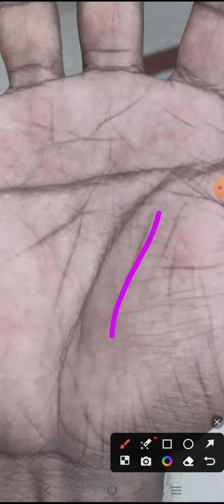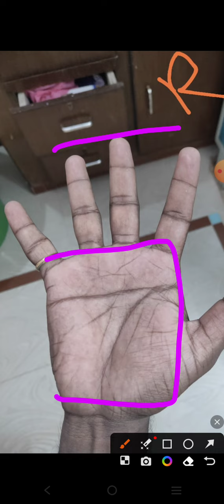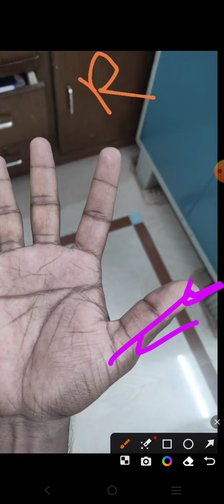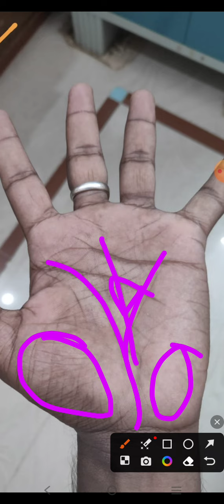ವಿಶೇಷ ಚಿಹ್ನೆಗಳು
Hasta in Kannada
Palmistry in Kannada
Hasta samudrika
Palmistry
Hast reke
Kai reke
Palm reading
Palmistry kamnada
Aasta reke
Hasta reke kannada
Hast rekha
Bavishya kannada
Ceiro palmistry
Fish
Yoga
ಗಜಕೇಸರಿ ಯೋಗ